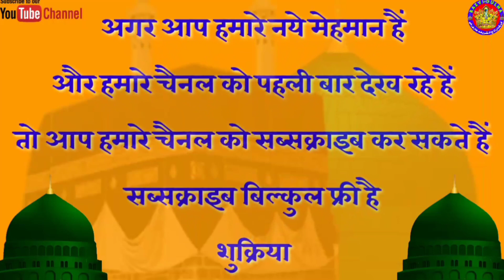Maulana Nesar Ahmad Chapravi 💐Kalam e Huzur Tajushshriya💐Razvi Dulha